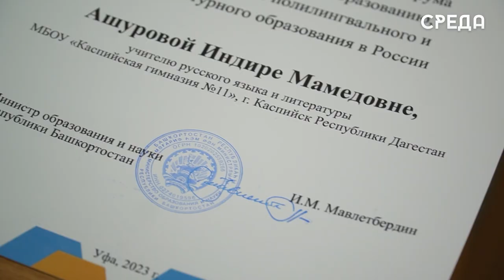Учитель русского языка каспийской гимназии номер 11 выступила в роли спикера на форуме в Уфе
250 специалистов из 12 регионов страны и Казахстана приехали на Международный форум по полилингвальному образованию в Уфу, чтобы обменяться опытом в области поликультурного воспитания. Участие в нем приняла и педагог из Дагестана - учитель русского языка и литературы каспийской гимназии номер 11 Индира Ашурова. Девушка выступила в роли спикера на площадке «Создание поликультурной языковой среды».

Как рассказывает педагог, в первый день  масштабного мероприятия участники посетили учебные заведения столицы Башкортостана. В республиканской гимназии им показали как устроен учебный процесс, а также как организовано изучение родных языков в местных школах.